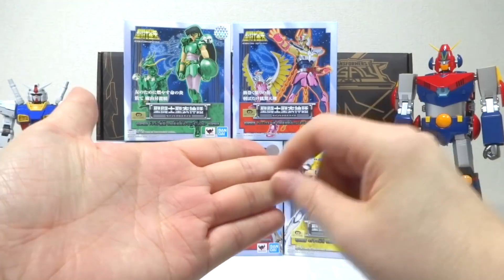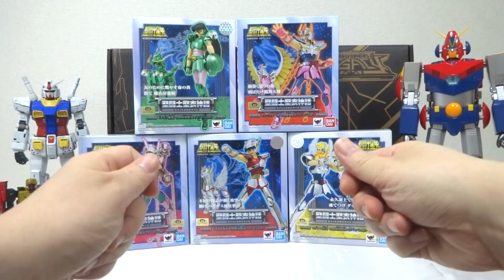玩具野郎人生を語る。ヲタファの玩具野郎日記 / wotafa's vlog